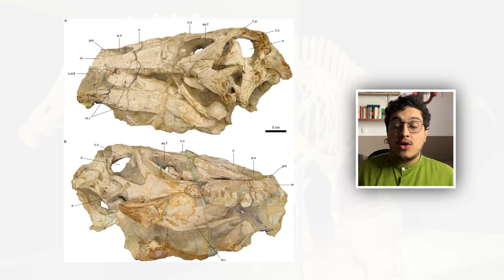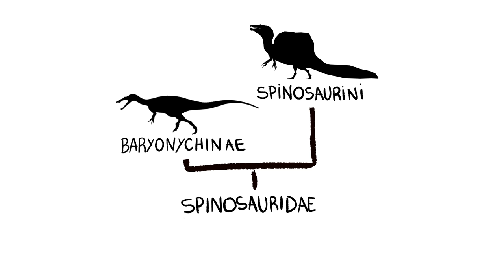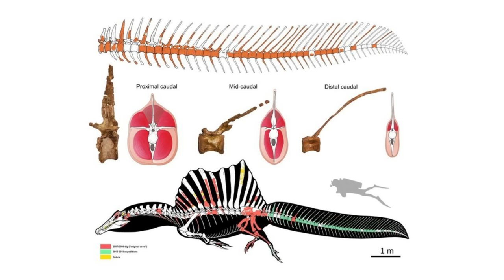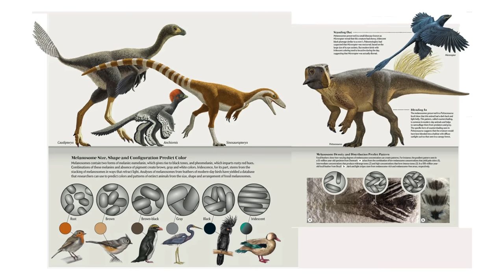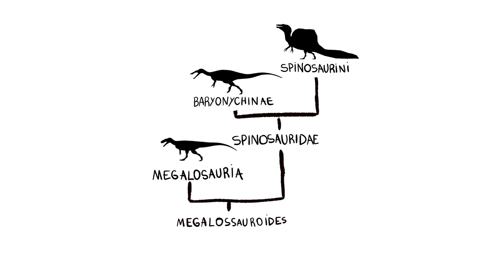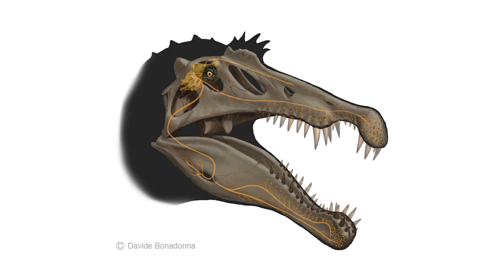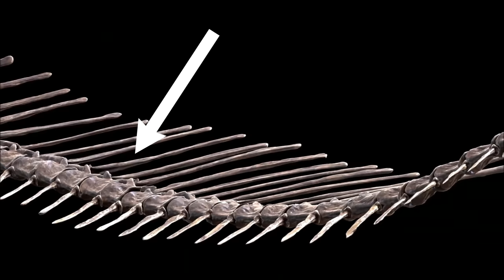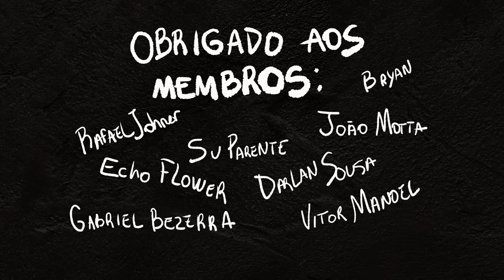A vida do Espinossauro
A Verdadeira aparência do Spinosaurus é um mistério de mais de cem anos de idade, mas ainda mais enigmático é o seu modo de vida.
Conheça a história e os desafios de entender um dos dinossauros mais incríveis de todos os tempos: Spinosaurus aegyptiacus!

02:00 Considerações
06:15 Descoberta
09:32 Outros Spinosaurideos
15:00 Novas descobertas
18:00 Aspecto geral
23:27 Cores
25:02 Tempo e ambiente
29:38 Ecologia e comportamento
31:11 Duas hipóteses
32:50 Evolução
34:43 Esqueleto
37:29 Crânio
40:23 Pernas e pés
42:20 Vela
44:45 Cauda
46:14 Locomoção em terra e água
48:50 Reprodução e crescimento
50:40 Conclusões.

Se você gostou do vídeo e quer me ajudar a postar mais e com mais qualidade, sinta-se livre para me ajudar com qualquer valor pelo pix

Agradecimento a todos os paleoartistas que fizeram esse vídeo possível.

Texto, apresentação e edição por Abner Santos
Licenciado em ciências e biologia pela UFSCar Sorocaba